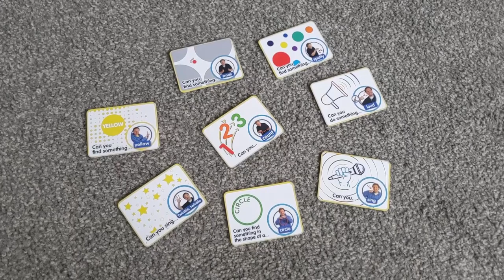Mr Tumble's Surprise Spotty Bag - Smyths Toys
Mr Tumble's Sensory Seek and Find Spotty Bag with Fun Sounds has plenty of room inside for little ones to carry their favourite things.